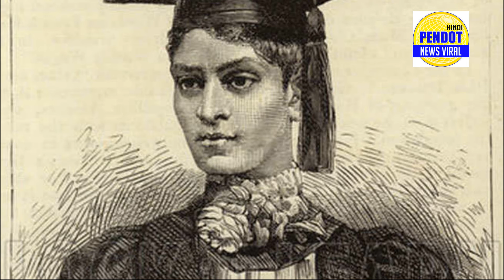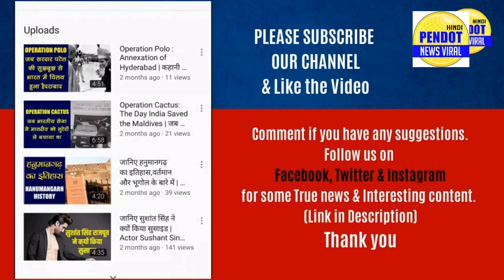First Female lawyer in both Britain and India I British law society Iमहिलाओं के लिए क्या नहीं किया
Hello viewers we are once again here with our new video with the title that says, “ First Female lawyer in both Britain and India I British law society I महिलाओं  के लिए क्या कुछ नहीं किया।

She was the first woman advocate of India. He helped in securing justice to many women facing the purdah and torture of men. That too without any government help. By fighting almost alone and risking his life many times.

There were many fatal attacks on her but each time she escaped and stayed on her target.

He is credited for bringing women into the legal field in India and Britain and allowing them to practice law.

Cornelia was born in November 1866 in Nashik. There was British rule in India then. His parents were Parsis but later converted to Christianity. He was influenced by the British Raj and thought that the success of his children would go through England.

Cornelia was good at studies and then she became the first woman to get admission in Bombay University. He also obtained a scholarship to study further in Britain.

she gets some credit for getting women to enter the field of advocacy.

Britain's first woman barrister Helena Normanton said, "Cornelia Sorabjee fought the rights of women in a powerful way. Today she became a lawyer because of the sheer struggle she had in getting women to be allowed to advocate."

She later settled in London after retiring from advocacy. He died there in 1954 at the age of 88.

So, please make sure that you are watching this video to the end and also like and subscribe to our channel  @Pendot News Hindi   and also hit the bell icon to stay updated with such contents.